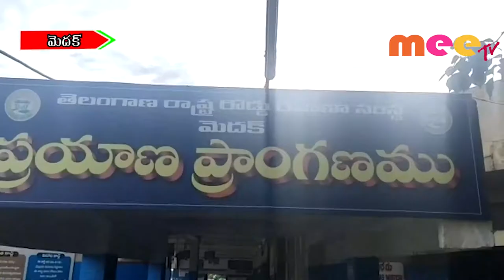కుటుంబసభ్యులతో కలిసి ధర్నా చేసిన ఆర్టీసీ కార్మికులు \\ 21..10.2019 \\ MEETV NEWS